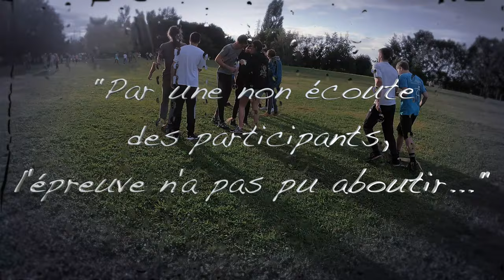Soirée Intégration LPCAME 2021